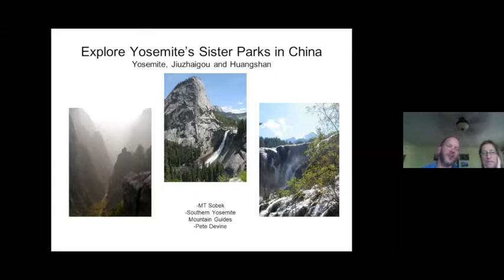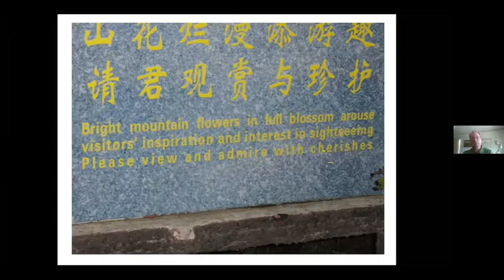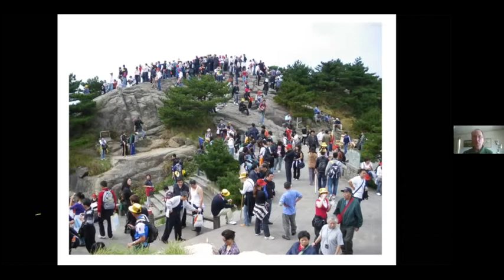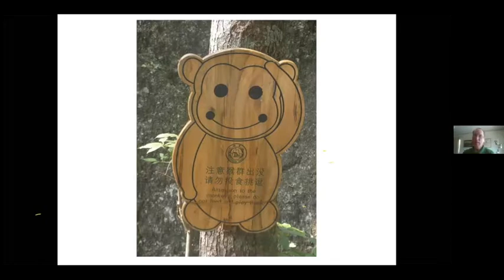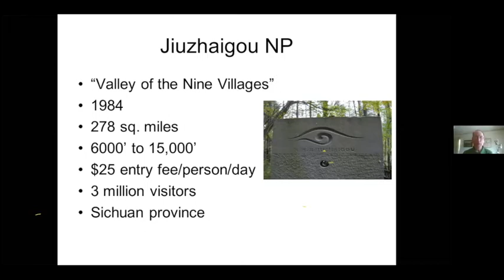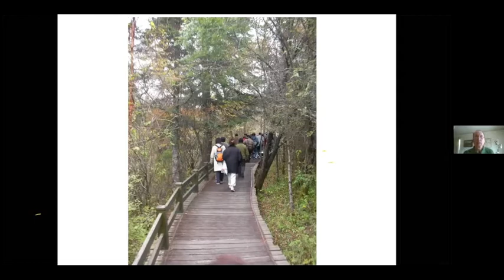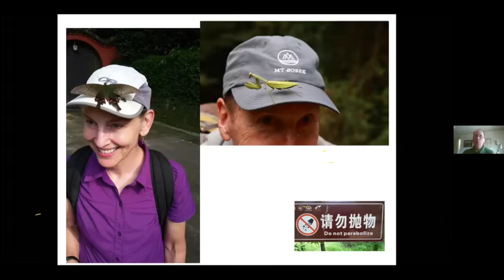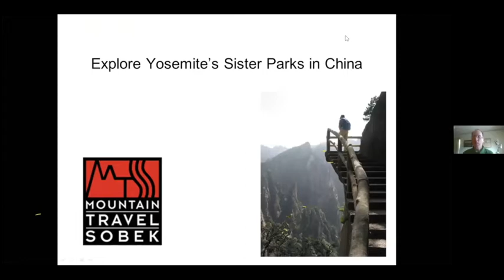Yosemite's Sister Parks: presented by Pete Devine, Resident Naturalist with the Yosemite Conservancy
Pete Devine, long time naturalist in the Yosemite area, presents about trips he has led trips to Yosemite National Park's sister parks in China. An exceptional story-teller, amazing naturalist and a sense of humor that just keeps on giving, this zoom presentation is engaging even if you never new National Parks have sisters. Enjoy this one!

Thanks Pete!